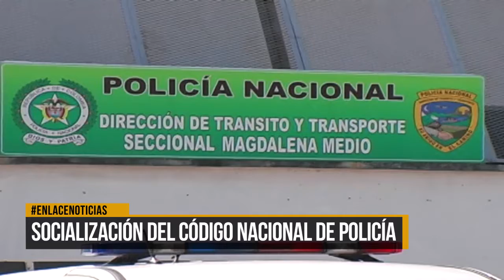Socialización del codigo nacional de policía